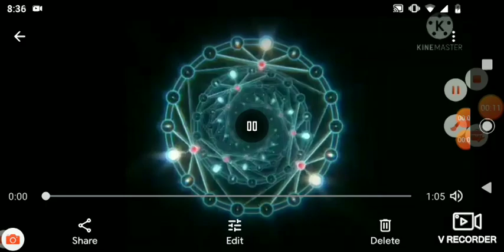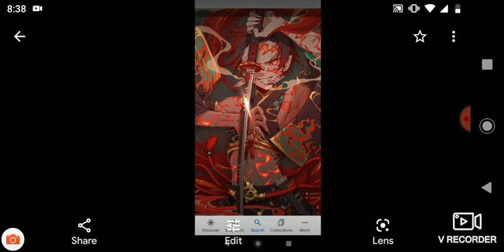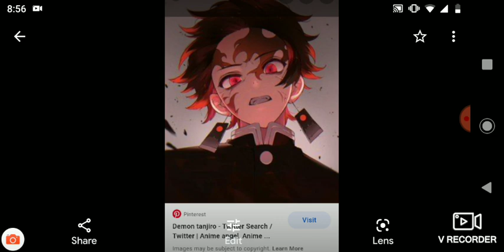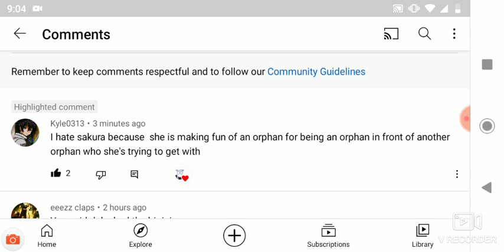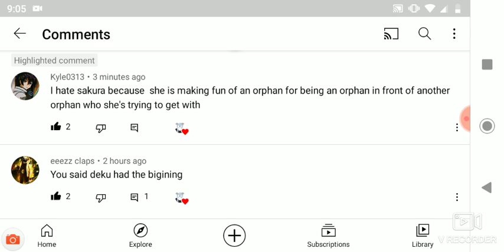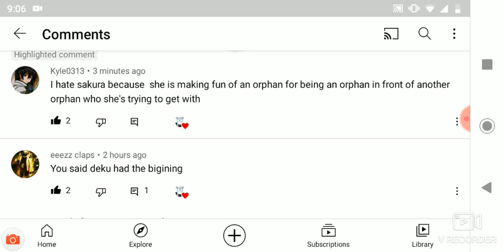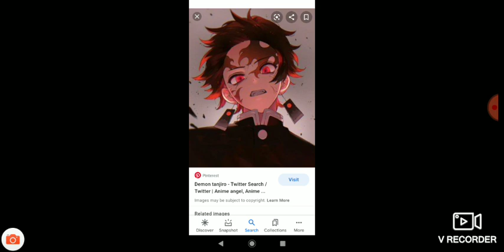what if Deku was the demon king of flame part 1 the broken truce